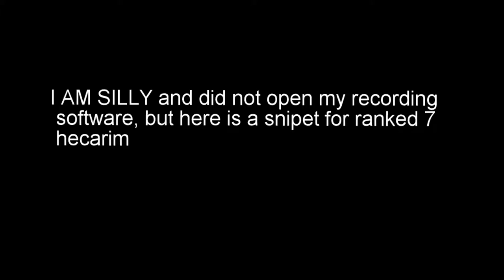ALL BOW DOWN TO THE ADC (and some unfortunate circumstances)